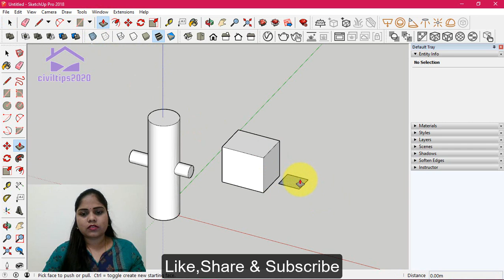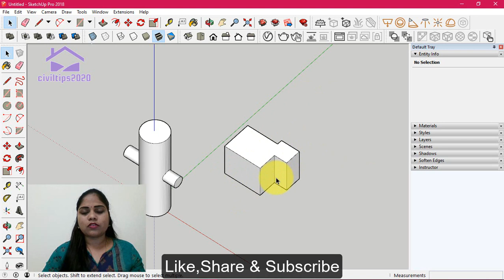Sketchup in Tamil (தமிழ்) - Solid tool - how to combines two or more solids with Union tool